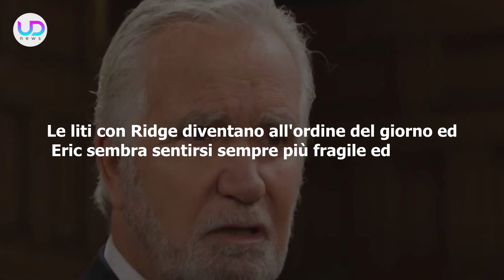Anticipazioni Beautiful: Tragedia In Casa Forrester, Eric Muore!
Anticipazioni Beautiful, puntate americane: A casa Forrester verrà meno il fondatore della casa di moda, ovvero Eric. L'uomo morirà inaspettatamente, lasciando un adolore atroce ai familiari!

Ecco le nuove anticipazioni Beautiful sulle puntate americane!